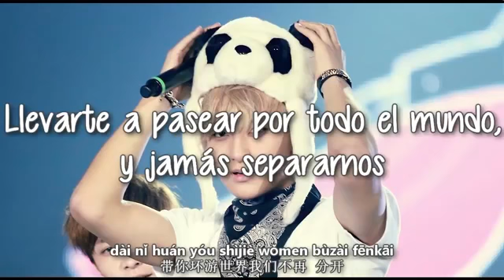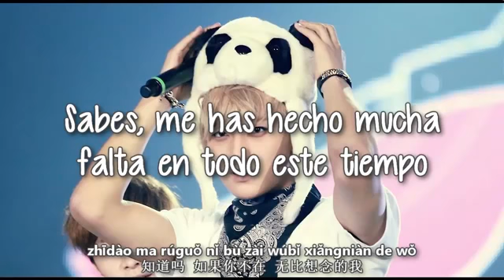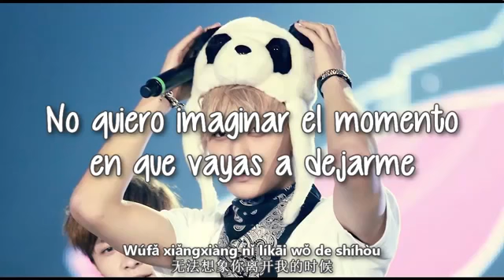M.O.M [TAO] Song+letra+hangul